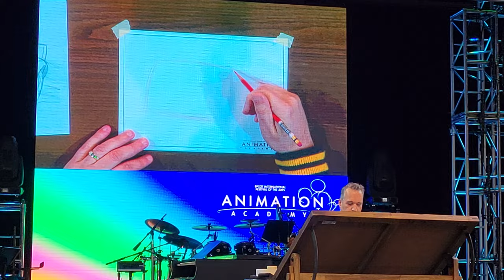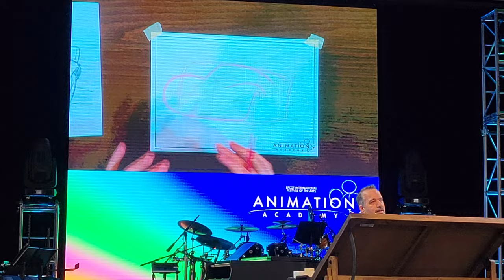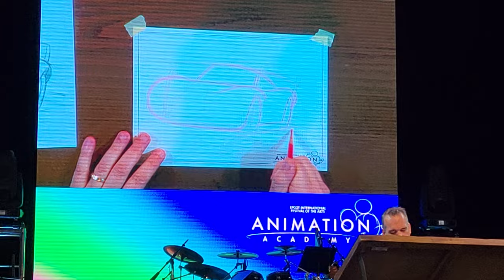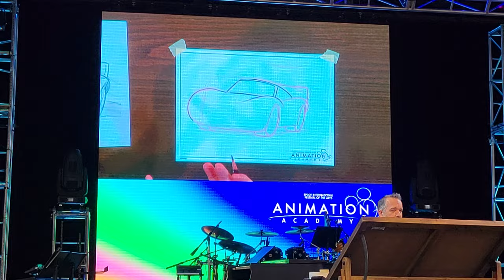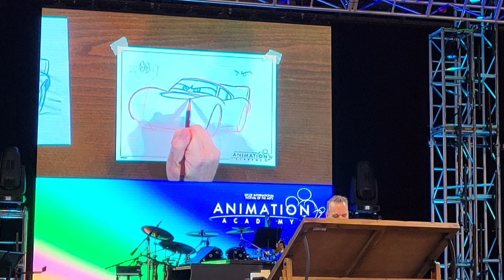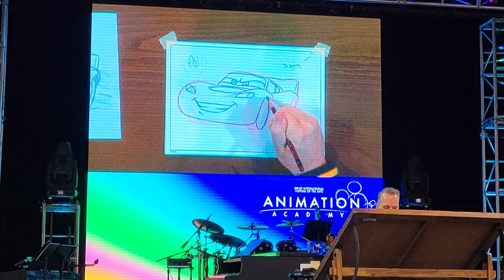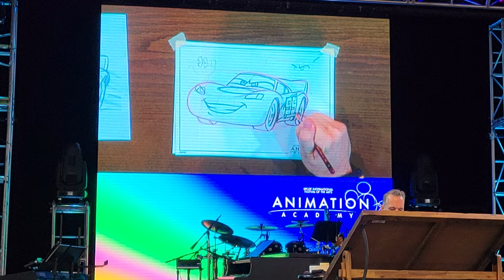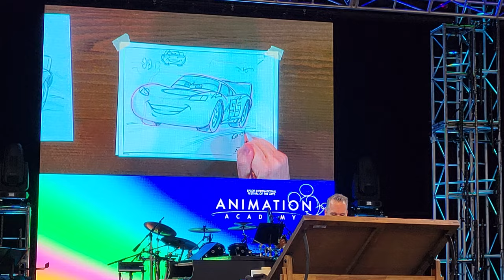How To Draw Lightning McQueen With Disney Sketch Artist Ron Cohee!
Enjoy this presentation of how to draw Lightning McQueen with Disney sketch artist Ron Cohee from the Epcot Festival of the Arts!

The website is still being developed but is a one stop shop to find everything I am connected on. It will also house all of the things I like to do and will have pages for YouTube, Disney, Lego, Art and Painting, Puzzles, and much more!

Steve’s World
12386 State Road 535 #404